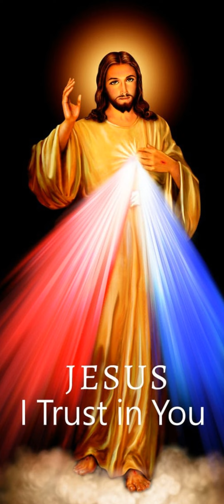Première lecture du 15 Septembre 2022 | Ta Parole est un Trésor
Première lecture
« Voilà ce que nous proclamons, voilà ce que vous croyez » (1 Co 15, 1-11)
Frères,
je vous rappelle la Bonne Nouvelle
que je vous ai annoncée ;
cet Évangile, vous l’avez reçu ;
c’est en lui que vous tenez bon,
    c’est par lui que vous serez sauvés
si vous le gardez tel que je vous l’ai annoncé ;
autrement, c’est pour rien que vous êtes devenus croyants.
    Avant tout, je vous ai transmis ceci,
que j’ai moi-même reçu :
le Christ est mort pour nos péchés
conformément aux Écritures,
    et il fut mis au tombeau ;
il est ressuscité le troisième jour
conformément aux Écritures,
    il est apparu à Pierre, puis aux Douze ;
    ensuite il est apparu à plus de cinq cents frères à la fois
– la plupart sont encore vivants,
et quelques-uns sont endormis dans la mort –,
    ensuite il est apparu à Jacques, puis à tous les Apôtres.
    Et en tout dernier lieu, il est même apparu à l’avorton que je suis.
    Car moi, je suis le plus petit des Apôtres,
je ne suis pas digne d’être appelé Apôtre,
puisque j’ai persécuté l’Église de Dieu.
    Mais ce que je suis,
je le suis par la grâce de Dieu,
et sa grâce, venant en moi, n’a pas été stérile.
Je me suis donné de la peine plus que tous les autres ;
à vrai dire, ce n’est pas moi,
c’est la grâce de Dieu avec moi.
    Bref, qu’il s’agisse de moi ou des autres,
voilà ce que nous proclamons,
voilà ce que vous croyez.